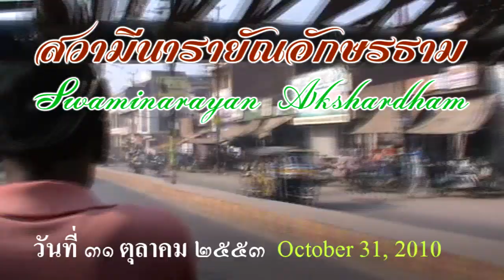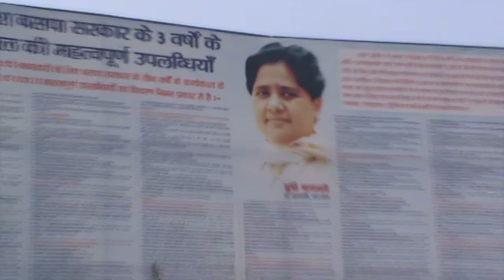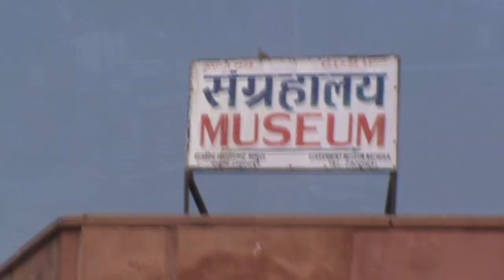เดินทางไปชม สวามีนารายัณอักษรธาม (Swaminarayan Akshardham) นิวเดลี # 2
สวามีนารายัณอักษรธาม (Swaminarayan Akshardham) นิวเดลี เป็นโบสถ์พราหมณ์และศูนย์รวมด้านจิตวิญญาณและวัฒนธรรม ตั้งอยู่ในนิวเดลี ประเทศอินเดีย ชื่ออื่น ๆ เช่น อักษรธามมนเทียร (Akshardham Temple) และ เดลีอักษรธาม ภายในหมู่อาคารเป็นการแสดงถึงวัฒนธรรม จิตวิญญาณ และสถาปัตยกรรมของศาสนาฮินดูทั้งแบบจารีตและแบบร่วมสมัย มนเทียรได้รับแรงบันดาลใจมาจากโยคีจี มหาราช และสร้างสรรค์โดยประมุขสวามีมหาราช ก่อสร้างโดยบีเอพีเอส (BAPS)
             มนเทียร มีพิธีอย่างเป็นทางการในวันที่ 6 พฤศจิกายน 2005 โดยประสุขสวามีมหาราช โดยมีแขกคนสำคัญเข้าร่วมงาน เช่น เอ พี เจ อับดุล กะลาม, มันโมหัน สิงห์, แอล เค อาทวนี และ บี แอล โชษี ศูนย์กลางของหมู่อาคารคือมนเทียรที่สร้างตามหลักของ วาสตุศาสตร์ และ ปัญจรัตรศาสตร์
            สวามีนารายัณอักษรธามสาขาเดลีนั้นคล้ายเคียงกับอักษรธามแห่งก่อนที่คานธีนคร, รัฐคุชราต ภายในแสดงนิทรรศการและเรื่องราวเกี่ยวกับสวามีนารายัณ ผู้ออกแบบได้ใช้เทคโนโลยีและการสื่อสานสมัยใหม่ในการสร้างสรรค์นิทรรศการต่าง ๆ
             นอกจากนี้ในหมู่อาคารยังประกอบด้วยอภิเษกมณฑป, น้ำพุดนตรีสหชานันท์, สวนและหอนิทรรศการสหชานันท์ทรรษัน, นีลกันถทรรษัน ภาพยนตร์ไอแม็กซ์แสดงประวัติชีวิตของสวามีนารายัณ และการล่องเรือเชิงวัฒนธรรม สันสกรุติทรรษัน ตามความเชื่อของฮินดูลัทธิสวามีนารายัณ คำว่าอักษรธาม หมายถึงที่ประทับของสวามีนารายัณ และผู้ศรัทธาเชื่อกันว่าเป็นวิมานประทับชั่วคราวของพระเจ้าบนโลกมนุษย์

แวะชมพิพิธภัณฑ์ ระหว่างการเดินทางไป สวามีนารายัณอักษรธาม